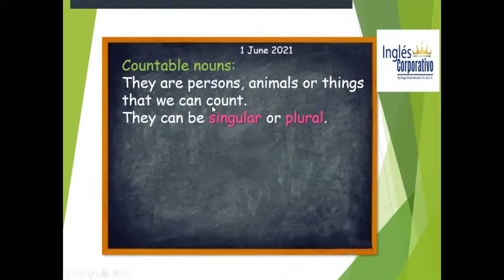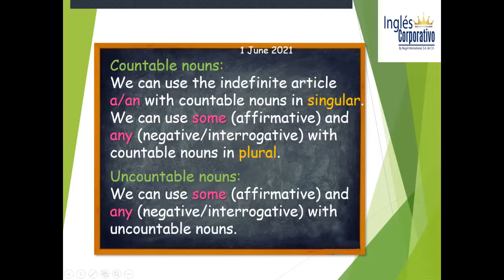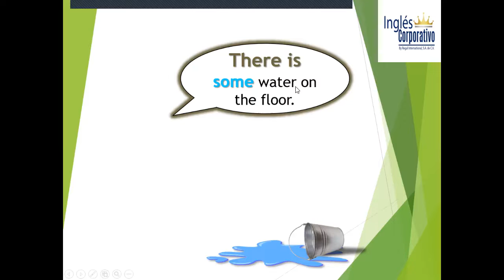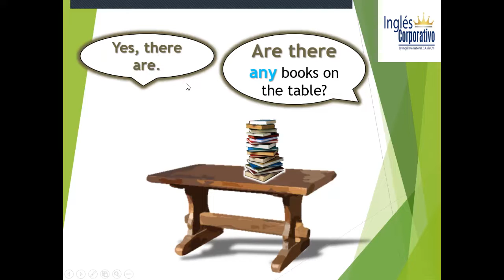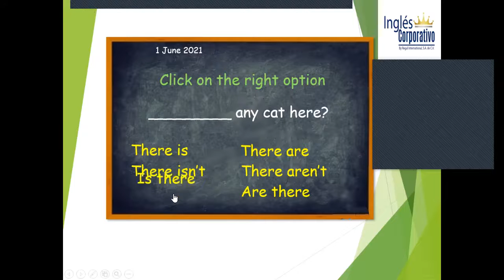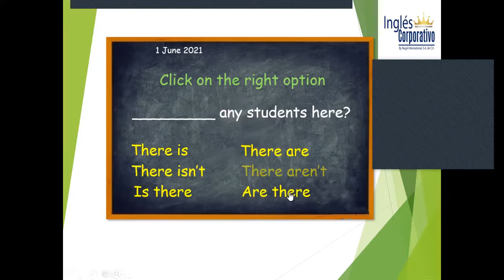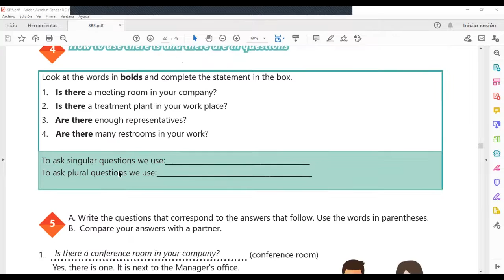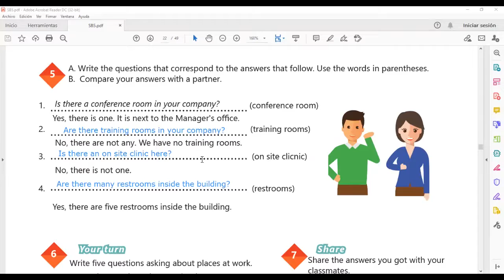Ingles Corporativo-Videoconferencia #7 How to use there is and there are in questions Parte 2